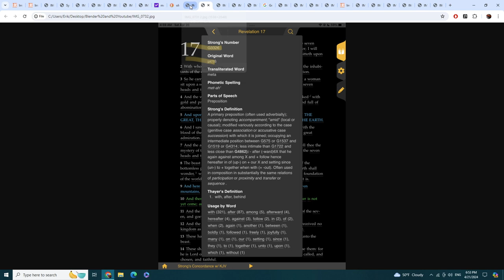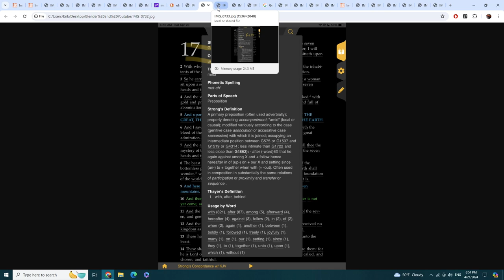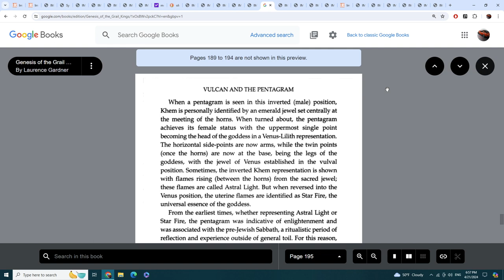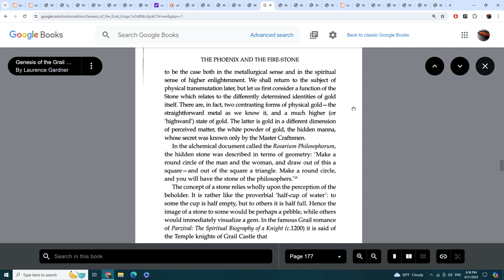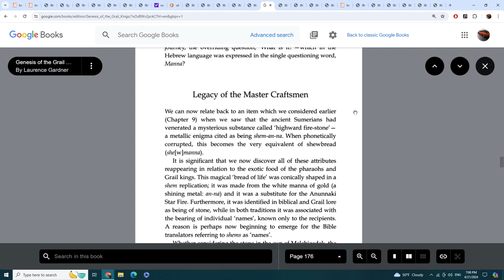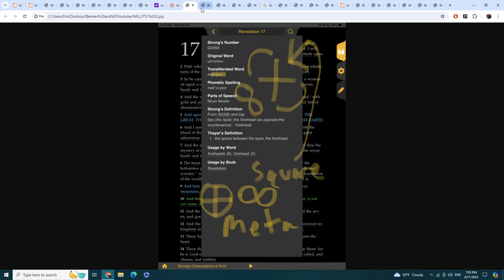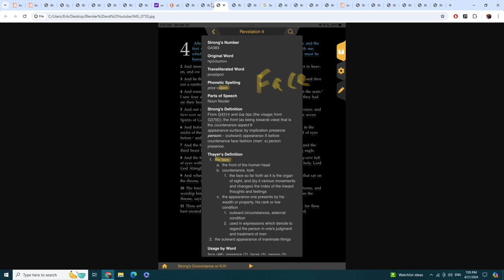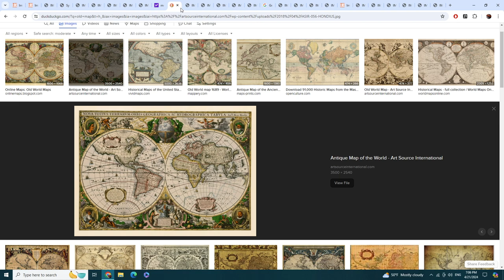Meaning of Meta / Infinity symbol = Forehead.. Anunnaki/ Dracula / Vlad the Impaler / Tubal-Cain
Today we cover the obsession with the Meta/ Infinity loop symbolism and its connection with the apocalypse and the blood line of the Annunaki and Tubal-Cain's in Laurence Gardner's Bloodline of the Holy Grail